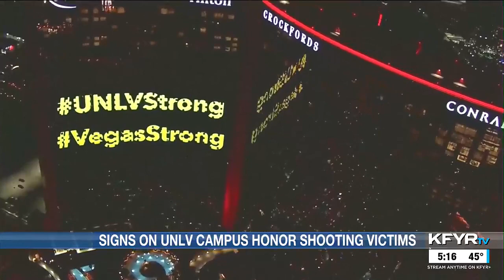KFYR National Headlines 12/07/23